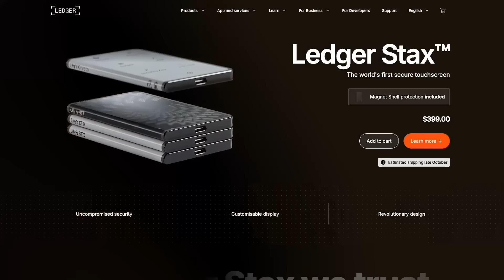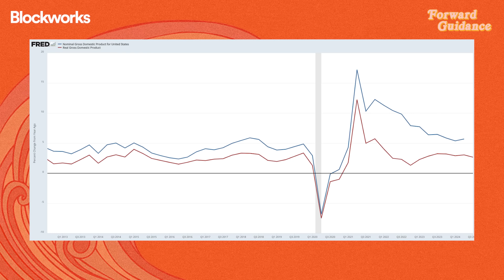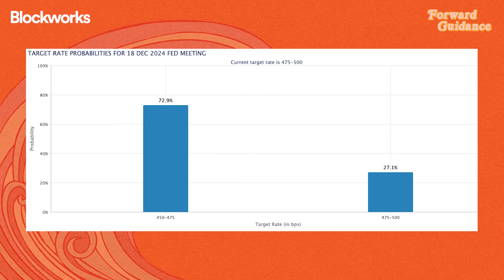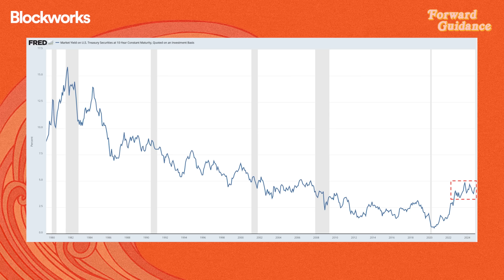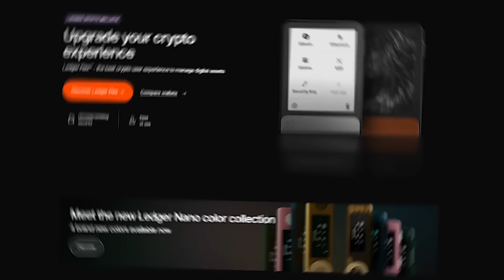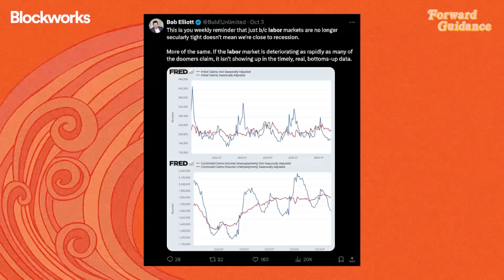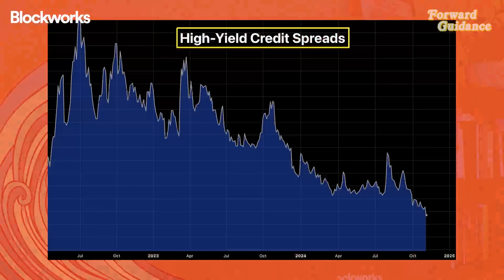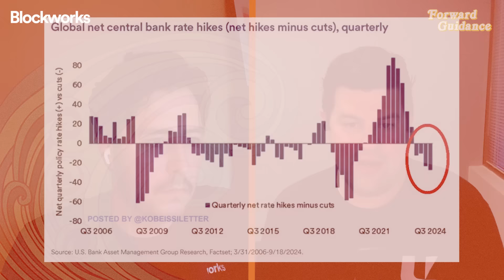Biggest Takeaways From The Fed Interest Rate Decision | Bob Elliot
In this episode, Bob Elliot joins the show to discuss the Fed’s latest interest rate decision, the ongoing "over easy" monetary policy, and the election’s impact on the Fed and markets. We also delve into the labor market, fiscal deficits, and much more. Enjoy!
Ledger, the world leader in digital asset security for consumers and enterprises, proudly sponsors Forward Guidance, where traditional finance meets crypto. As Ledger celebrates a decade of securing 20% of the world’s crypto assets, it offers a secure gateway for those entering digital finance. Buy a LEDGER™ device today and protect your assets with top-tier security technology.
Timestamps:
00:00 Introduction
01:31 FOMC Takeaways
02:48 Is Policy Restrictive?
07:20 Are Cuts Fairly Priced?
09:54 Cuts Are Coming No Matter What
12:39 Over Easy Monetary Policy
15:40 Quantitative Tightening
18:24 What The Fed SHOULD Do
22:20 Ledger Ad
23:05 The Labor Market
26:33 Election Impact On The Fed
31:40 Can The Fed Tame Inflation?
35:22 Fiscal Deficits
42:51 Asset Allocation
44:42 Credit Spreads
46:39 Foreign Markets & Monetary Policy
49:58 F*ck Valuations
52:11 Follow Bob's Work